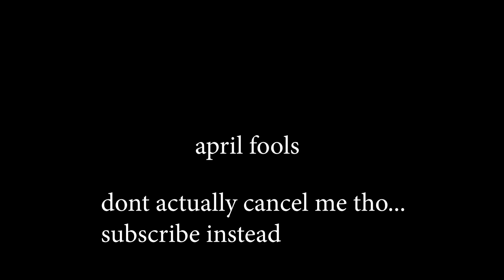I'm sorry (april fools 2021)